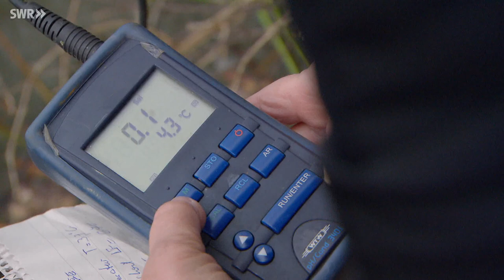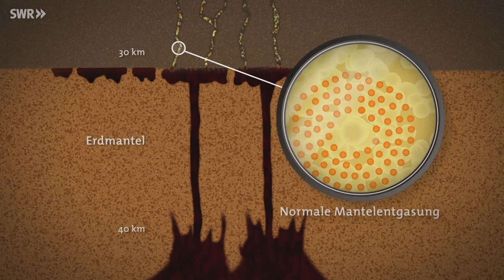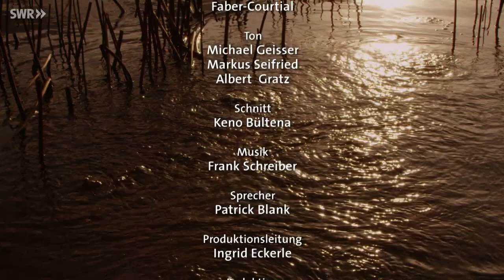Vulkanismus in der Eifel - Geo-Tour | Planet Schule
Die Eifel, ein Mittelgebirge mit explosiver Vergangenheit. Hier kann man Deutschlands jüngste Vulkane bestaunen. Vor nur 12.900 Jahren sorgte dabei eine Eruption für ein wahres Inferno: Der Ausbruch des Laacher See-Vulkans war mit Abstand der Gewaltigste, der sich in der letzten eine Million Jahre in Mitteleuropa ereignete. Die Folgen davon waren bis nach Schweden und Italien zu spüren. Die Geologie der Eifel ist einzigartig für Deutschland und sie hat bis heute Einfluss auf die Kulturgeschichte dieser Region.
00:00 | Die Vulkaneifel: Zwischen Inferno und Kulturgeschichte
08:32 | Die neuen Untermieter der stillgelegten Bergwerke
09:54 | Basalt: Das Schwarze Gold der Eifel
14:44 | Leichtbaustoff mit explosiver Vergangenheit und unsicherer Zukunft
18:34 | Das Gedächtnis der Eifelmaare
23:49 | Der Atem der Vulkane: Die Gasblasen der Maare
1) Die Vulkaneifel: Zwischen Inferno und Kulturgeschichte
Der idyllische Laacher See zeugt von einem gewaltigen Vulkanausbruch. Mächtige Schichten an Bims und Asche begruben vor 12.900 Jahren das Land unter sich. Die explosive Vergangenheit der Eifel ist noch heute sichtbar und lieferte bereits den Römern nachgefragte Baustoffe. Die Bimsschichten hatten sich unter der eigenen Last verdichtet und Tuffstein gebildet. Aus dem leicht zu verarbeitenden vulkanischen Gestein bauten die Römer ihre Landsitze und versorgten von dort aus ihre Soldaten.

2) Die neuen Untermieter der stillgelegten Bergwerke
Die sonnenreichen Steilwände der alten Tuffsteinbrüche locken die seltenen Bienenfresser in die Eifel. Die auffällig bunt gefiederten Gäste aus Italien legen in den vulkanischen Ablagerungen ihre Bruthöhlen an. Andere Flugkünstler bevorzugen die kühlen Klüfte der historischen Basaltstollen. In dem vier Quadratkilometer großen Stollensystem unterhalb der Stadt Mendig überwintert eine Großkolonie von bis zu 70.000 Fledermäusen. Wissenschaftler zählen 17 Fledermausarten, die dieses Deutschlandweit einmalige Rückzugsgebiet nutzen.

 3) Basalt: Das Schwarze Gold der Eifel
Verborgen unter den Bims- und Aschedecken des Lacher Seevulkans liegen bei Mendig die erstarrten Basaltsäulen eines älteren Vulkans. Der Schlackenkegel Wingertsberg überzog die Eifel einst mit meterhohen Lavaschlacken. Reich an Gasblasen, ist dieser Basalt zugleich hart und gut zu bearbeiten. Die Struktur eignet sich besonders für die Produktion von abriebfesten Mühlsteinen, die die Region weit über ihre Grenzen hinaus bekannt machten. Zur Zeit der Römer gingen bei Mayen schließlich 17 Millionen Handmühlen in Produktion. Die erste Großproduktion von Küchengeräten.

4) Leichtbaustoff mit explosiver Vergangenheit und unsicherer Zukunft
Von der berühmten Abteikirche Maria Laach bis zum normalen Wohnhaus. Viele Bauwerke in der Eifel sind aus Tuff und Basalt errichtet. Bis heute werden die mächtigen Bimsschichten des Lacher Seevulkans zur Herstellung von Baustoffen abgebaut. Der porenreiche, leichte Naturstein wird im großen Stil zu Leichtbausteinen und Mörtel verarbeitet. Doch der Abbau von vulkanischem Gestein bringt auch eine landschaftliche Veränderung mit sich, über die nicht alle Anwohner glücklich sind. Viele der ortstypischen Vulkanberge sind bereits verschwunden. Und mit ihnen geht eine wertvolle Natur- und Kulturlandschaft verloren.

5) Das Gedächtnis der Eifelmaare
Die Eifel mit ihren 77 Maaren und Vulkanen ist UNESCO Geopark. Um die alten Vulkane der Hocheifel haben sich, gespeist durch den Eifel-Plume, jüngere Vulkane gebildet. Sie brachen während der letzten Eiszeit aus und hinterließen Wasser gefüllte Explosionskrater. Die Jahrtausende alten Ablagerungen am Grunde des Schalkenmehrener Maares enthalten Pollen, deren Analyse spannende Einblicke in die klimatische Vergangenheit der Eifel birgt.

6) Der Atem der Vulkane: Die Gasblasen der Maare
Der höchste Kaltwassergeysir der Welt befindet sich am Ufer des Rheins. Die treibende Kraft hinter der 50 Meter hohen Fontäne sind Gase, die aus der Magmakammer unterhalb der Eifel entweichen. Die unterschiedliche Zusammensetzung der Gasblasen, die in den Maarseen aufsteigen, verrät etwas über ihre Herkunft und über die magmatische Aktivität im Untergrund. Der Anteil an Helium-3-Teilchen verrät den Wissenschaftlern vom Helmholtz Zentrum für Umweltforschung, ob die Gasblasen aus erkalteten oder aktiven Gesteinsschmelzen austreten. So verhilft das sprudelnde Wasser zu einem besseren Verständnis der regionalen Geologie.